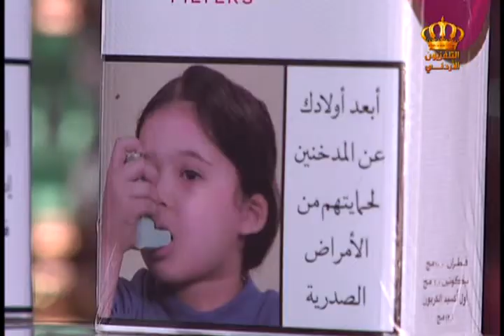يوم جديد تقرير ميداني عن عيادات خاصة للإقلاع عن التدخين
تقرير ميداني للزميل زيد الزعبي من قسم الأخبار عن عيادات خاصة للإقلاع عن التدخين

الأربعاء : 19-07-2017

إعداد تقديم : مجحم العدوان والكسندرا البوري
الإعداد : تمارا النهار
إخراج : جمعة الصمادي
الإشراف العام : مأمون مساد

فريق البث الخارجي :
الإعداد : محمد العوايشة
التقديم : رعد الرقاد
تصوير : أنس عواد
صوت : زياد الوخيان
خدمات انتاجية : نايف الدعجة
مهندس النقل الخارجي : عبدالله قطيشات
اخراج : معاذ الجحاوشة